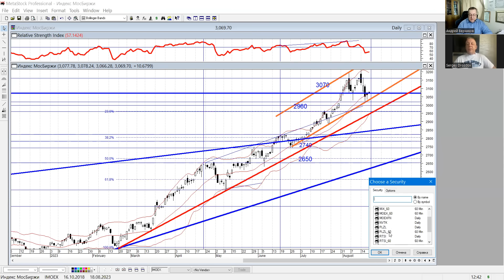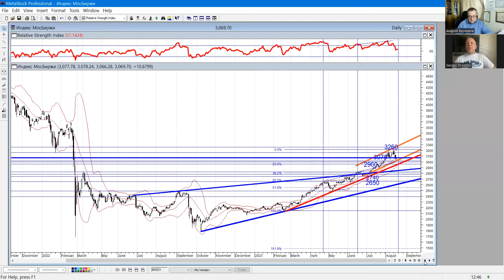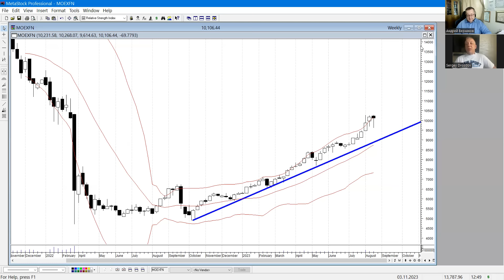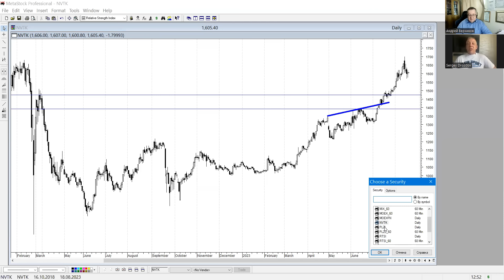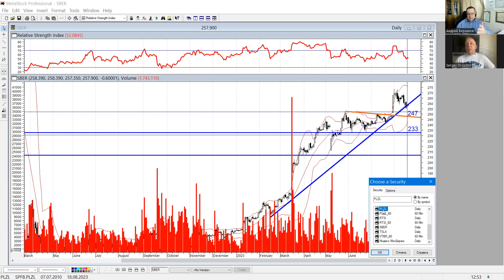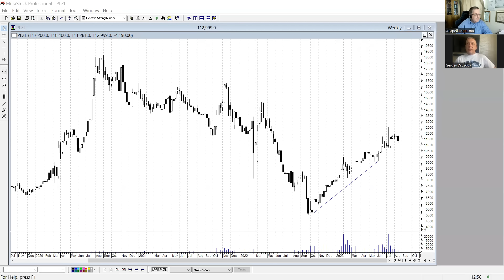Сергей Дроздов - НЕ ВРЕМЯ ПОКУПАТЬ ДОЛЛАР!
✨✨✨Аналитик Сергей Дроздов о ситуации на фондовом рынке. На валютном рынке. С долларом США.  20.08.23. Для удобства я сделал тайминг
01:00 ЦБ предпримет меры для  стабилизации рубля!
06:00 Про фондовый рынок и индекс МосБиржи
11:00 Перспективы нефти
12:00 Прогноз цен на золото
16:00 Финансовый сектор
18:00 Про акции НОВАТЭКа
22:00 Про акции ПОЛЮСа
24:00 Тяжелый август
Кстати, для тех, кто не знает. Кроме бесплатного у меня есть и платный ТГ Канал. Вернее, не у меня, а у нашей небольшой команды.
Обзоры ситуаций на финансовых рынках. Технический анализ самых актуальных бумаг! Эксклюзивные интервью! Какие осязаемые активы покупать?
Биткоин кошелек для поддержки канала
1AeyECL1fgW5PvNqDLFAYcthKz69pGh88D